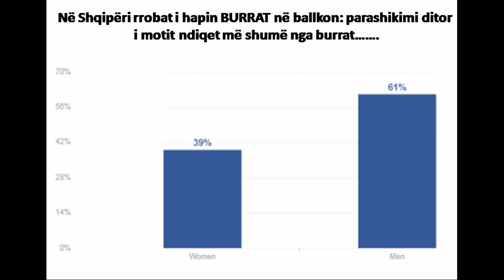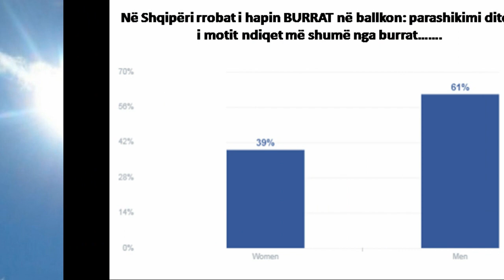Meteoalb si rrallëherë bën njoftimin e pazakontë dhe zbardh fakte interesante